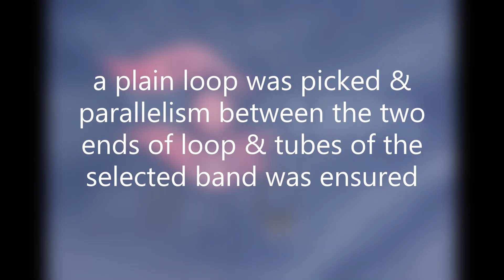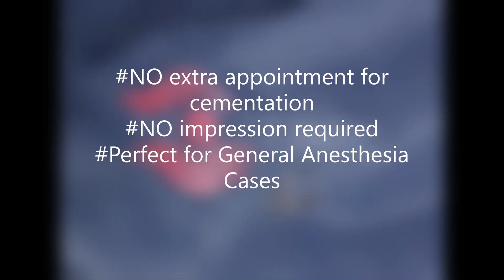Band & Loop - Chair Side Fabrication of e space maintainer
Dr. Deepesh Prajapati (Kid's Dentist, Jaipur) is demonstrating how to fabricate a chair-side fixed space maintainer in this video. Making impressions and getting space maintainers fabricated is a cumbersome procedure. e space maintainer kit solves this problem by providing a method of delivering a space maintainer on the day of the extraction.